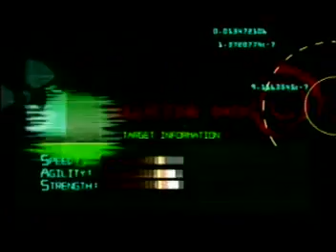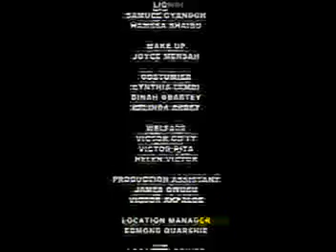LES FILLES JEZABEL 1, (Nollywood Extra)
Lorsque la vie n'a plus de sens et qu'on ait perdu dans le désespoir, le mieux est de se rendre a Dieu. Car la haine et le désir de vengeance ne peuvent conduire qu'a une misérable vie entre les murs du diable. Que Dieu nous Protège.

When life has no meaning and we lost in despair, it is best to go to God. For hatred and revenge can only lead to a miserable life in the walls of the devil. God protects us.